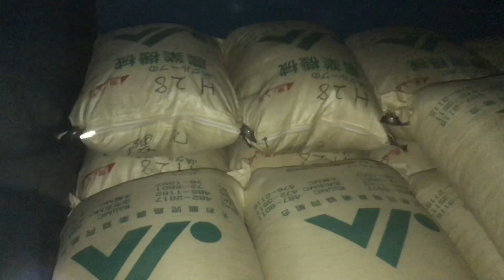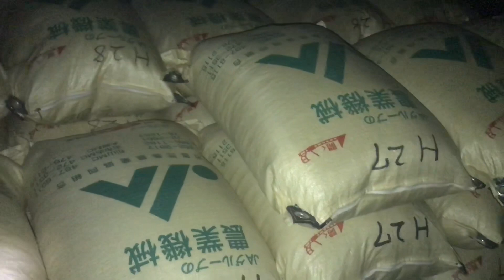At The Rice Field Harvesting Time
We start planting Rice around first week of June and in Autumn when the grains turns to color of golden brown the harvesting season has arrived